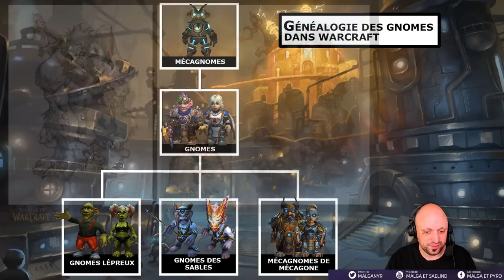Histoire et Généalogie des Gnomes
Vidéo pour présenter l'histoire et différentes espèces de gnomes afin de bien faire le point. Plusieurs vidéos du même genre sont à venir. Pour plus de détails, il y a plusieurs vidéos qui peuvent vous aider